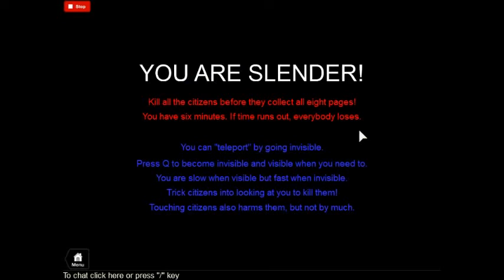Roblox Stop it Slender Gameplay All Slender Mode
I Recorded This Video when stop it slender just updated a few minutes ago! By the way i changed my avatar on the 3rd round of slender.